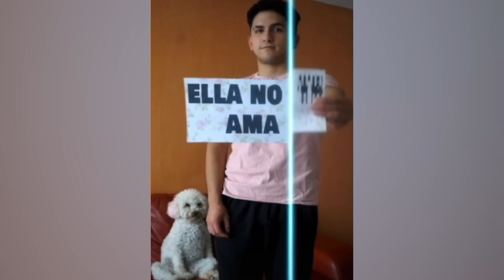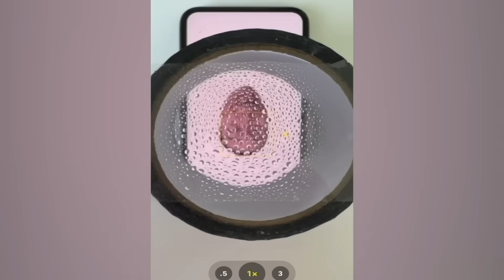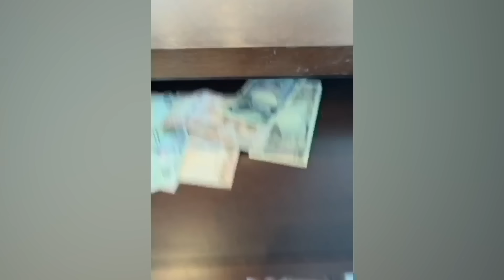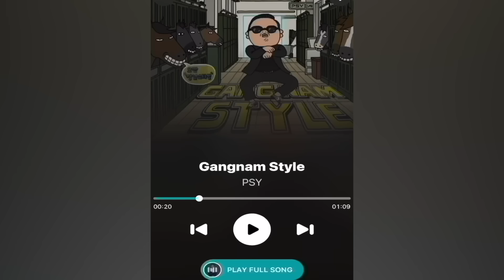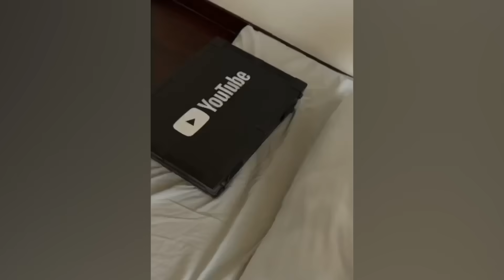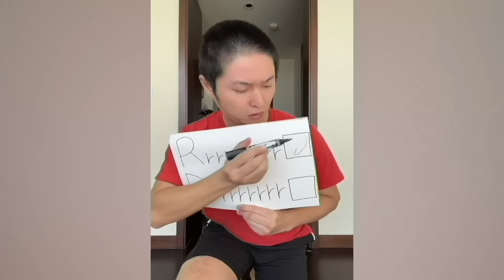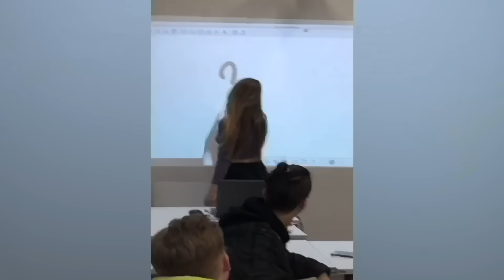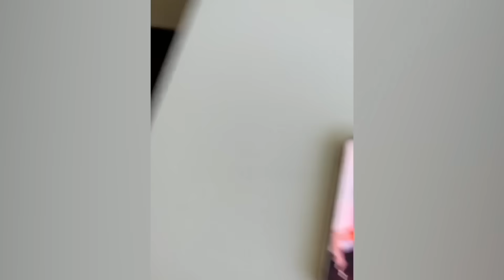CRAZIEST Sagawa1gou Funny TikTok Compilation | Try Not To Laugh Watching Cactus Dance Challenge 2024